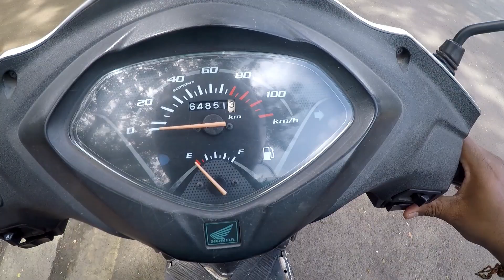मानखुर्दला नवीन उड्डाणपुल कमीवेळात बांधला | खूप दिवसांनी चिकन बिर्याणी खलली | chicken dum biryani